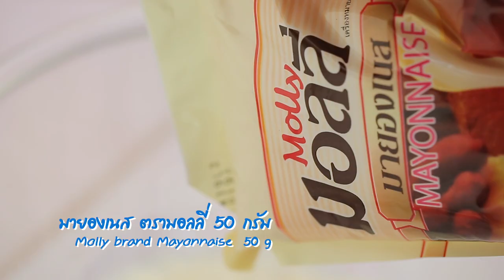พิซซ่าญี่ปุ่นมาโย สูตรเด็ด...ทำง่าย...สไตล์ "อ.ยิ่งศักดิ์"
เคล็ดลับอร่อยเด็ดจากน้ำสลัด ตรามอลลี่ อาจารย์มีเมนู พิซซ่าญี่ปุ่นมาโย มาฝากคร่ะ

ผลิตภัณฑ์ : มายองเนส ตรามอลลี่

สิ่งที่ต้องเตรียมสำหรับ (พิซซ่าญี่ปุ่นมาโย)

แป้งพิซซ่าญี่ปุ่นสำเร็จรูป        100 กรัม
มายองเนส ตรามอลลี่                50 กรัม
เบคอนหั่นเป็นชิ้น                      20 กรัม
กะหล่ำปลีสับ                          150 กรัม
แคร์รอตหั่นเต๋าเล็ก                   20 กรัม
เนื้อกุ้งหั่นชิ้นเล็กลวกสุก            60 กรัม
ซอสโอโคโนมิยากิ, แฮมกดรูปดอกไม้, มายองเนส ตรามอลลี่, ปลาโออบแห้งฝอย, สาหร่ายซอยฝอย, ต้นหอมซอย สำหรับแต่งหน้าพิซซ่า

วิธีทำ (พิซซ่าญี่ปุ่นมาโย)

1. ใส่แป้งพิซซ่าญี่ปุ่นสำเร็จรูปลงในภาชนะ เติมน้ำเย็น มายองเนส ตรามอลลี่ และไข่ไก่คนผสมให้เข้ากัน
2. ใส่เบคอนหั่นเป็นชิ้น กะหล่ำปลีสับ แคร์รอตหั่นเต๋าเล็ก ต้นหอมซอย และเนื้อกุ้งหั่นเป็นชิ้น คนผสมให้เข้ากัน
3. นำกระทะเทปล่อนขึ้นตั้งไฟพอร้อนทาด้วยน้ำมันพืชเล็กน้อยใช้ไปอ่อน ตักส่วนผสมแป้งที่เตรียมไว้ลงเกลี่ยให้ทั่วกระทะรอจนแป้งสุกกลับด้านจี่จนแป้งสุกเหลืองทั้งสองด้าน ตักขึ้นใส่ภาชนะสำหรับเสิร์ฟ
4. หยอดแต่งหน้าพิซซ่าญี่ปุ่นด้วยซอสโอโคโนมิยากิตามชอบ วางแฮมกดรูปดอกไม้ หยอดมายองเนส ตรามอลลี่ให้ทั่วโรยปลาโออบแห้งฝอย สาหร่ายซอยฝอย และต้นหอมซอย ตัดเป็นชิ้น พร้อมเสิร์ฟ

▲Line @yingsakfood